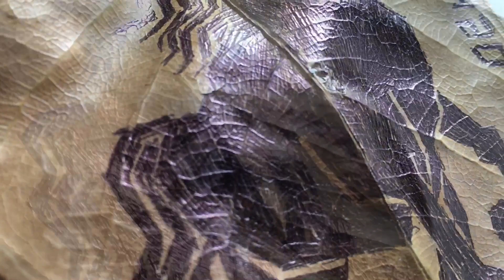The Leaves | Gurunath Pingale | Timbguru_Designs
The leaves of the banyan tress
Make a horse 🐎 painting
Think be different and change the canvas